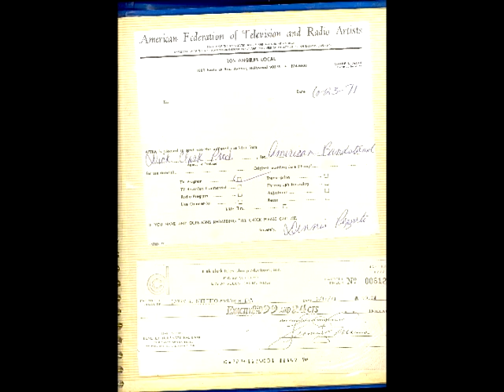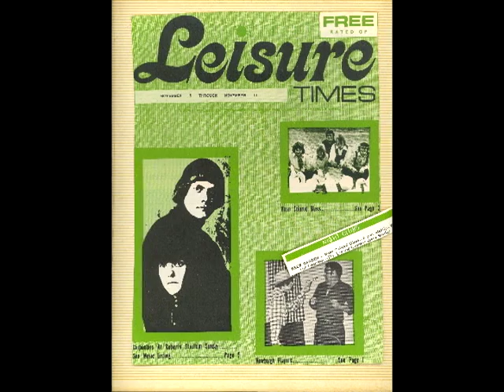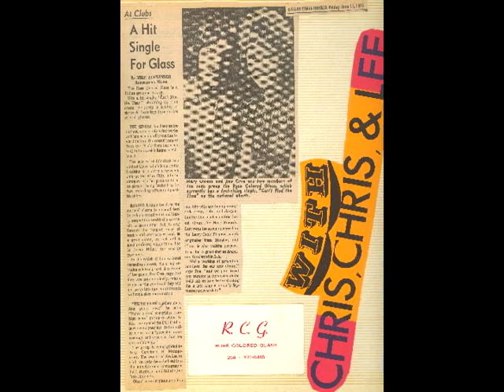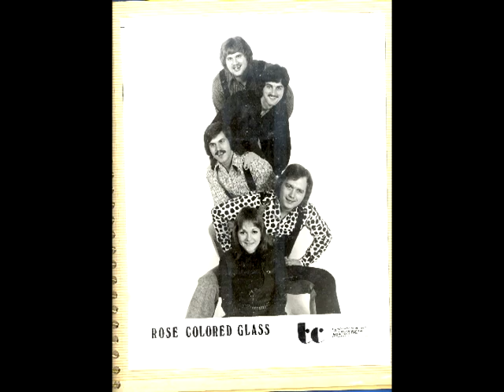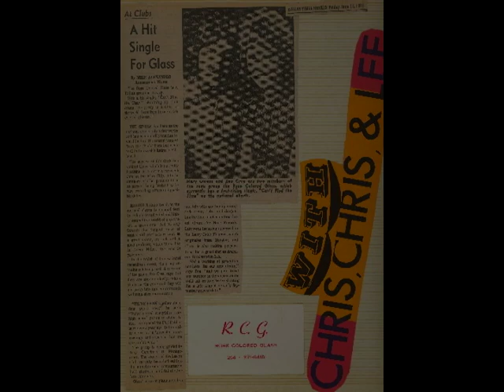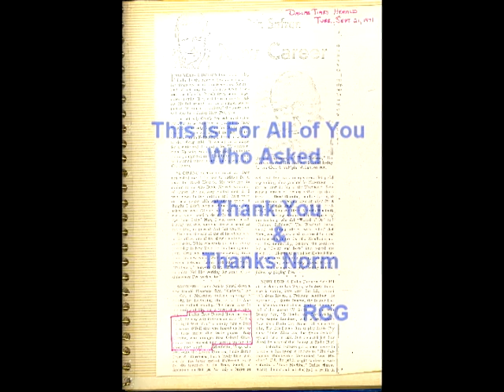Can't Find The Time ; Rose Colored Glass - Video